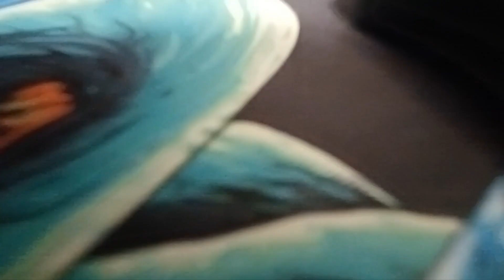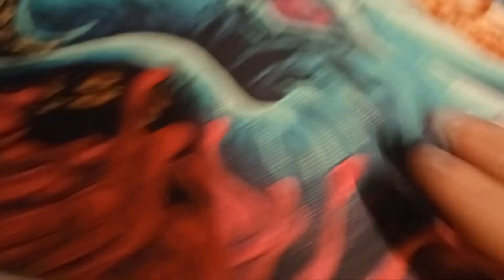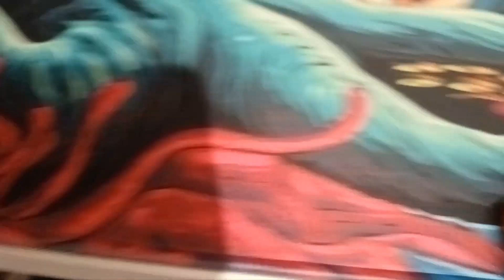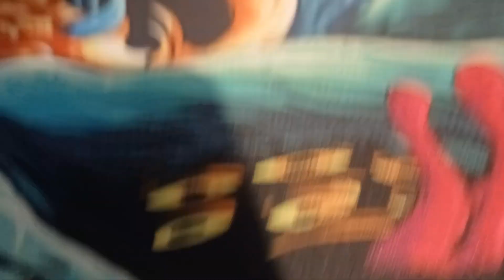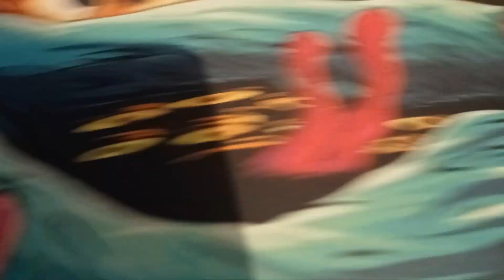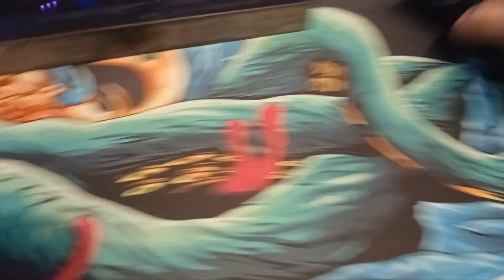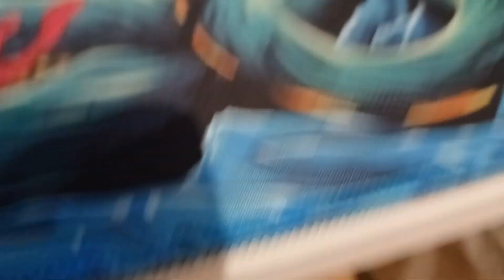Unboxing - mouse pad gamer dazz híbrido OCTOPUS!!!